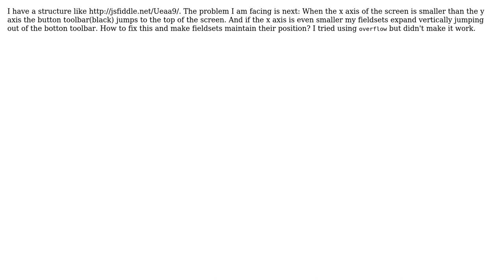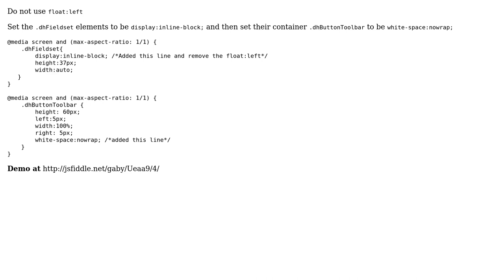Make floated elements maintain their position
With thanks & praise to God, and with thanks to the many people who have made this project possible! | Content (except music & images) licensed under CC BY-SA | Music | Images & others | With thanks to user Jacob user Gabriele Petrioli and the Stack Exchange Network Trademarks are property of their respective owners. You are responsible for your own actions.